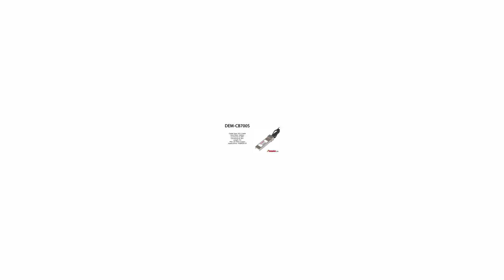DEM-CB700S | D-Link Compatible SFP+ Direct Attach Stacking Cable Active 7M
D-Link Compatible SFP+ Direct Attach Stacking Cable, Active 7M